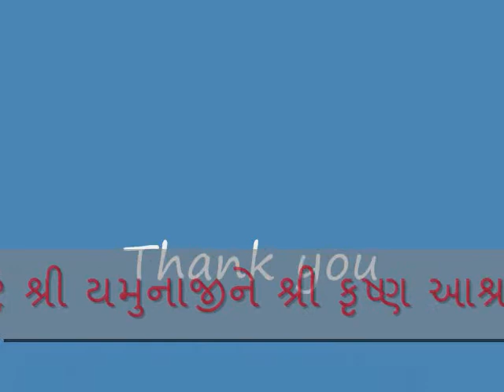યમુનાષ્ટક ( ગુજરાતીમાં )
યમુનાષ્ટક ગુજરાતીમાં રજુ કરતા ખુબ જ આનંદ થાય છે મારા પત્ની નું લગ્ન પહેલાનું જીવન તેમજ પછીનું જીવન પણ વૈષ્ણવ ધર્મના આધારે રહ્યું જોકે ૧૯૯૪ સાલની  એક ગોજારી સવારને તે ન ગમ્યું અને એક ગોઝારા કારના અકસ્માતમાં તે વધારે ન રહ્યા, પણ પિતાશ્રી ગોવર્ધનનાથજી મંદિરના મુખ્યાજી હોવાને કારણે શ્રીજીમાં સમર્પિત થયેલા તેમના જીવનના સ્મરણમાં યમુનાષ્ટક રજુ કરવાનો પ્રયત્ન કર્યો છે,સહુ વૈષ્ણવ ભક્તોને મારા સાદર વંદન તેમજ જય શ્રી કૃષ્ણ.